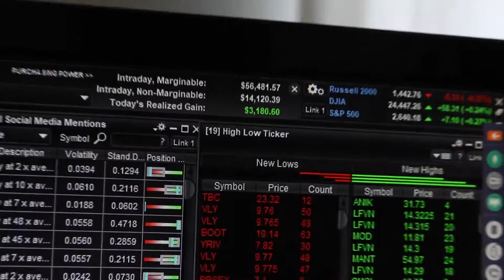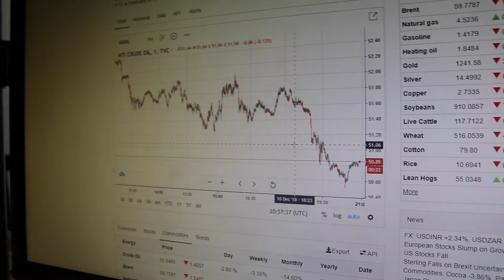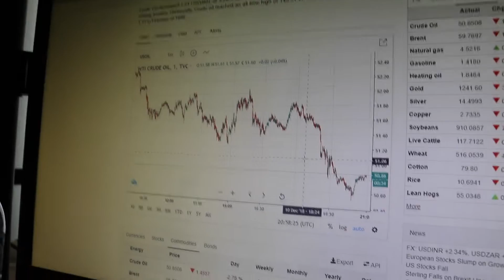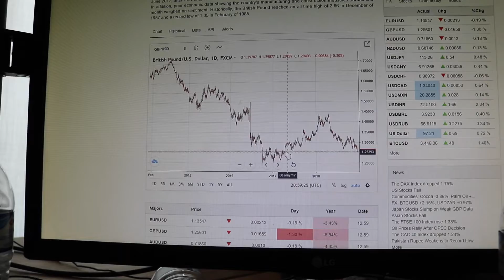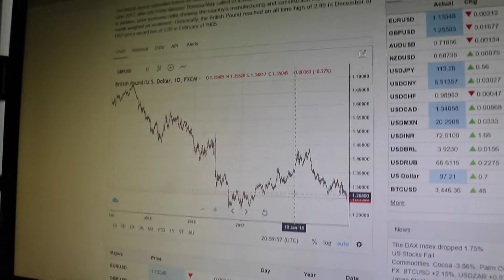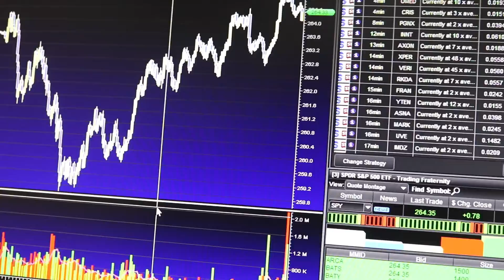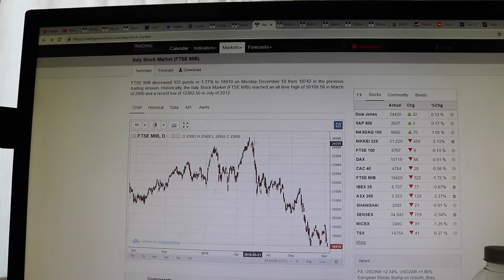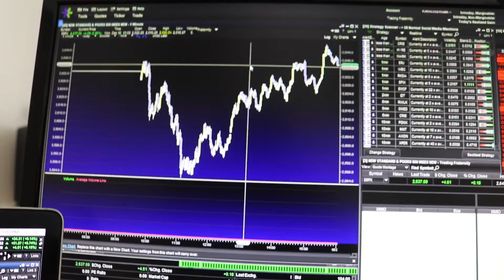Why The Stock Market Dropped & Bounced Today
Given the stock market didn’t crash as a lot of bearish investors expected. Some are calling for a 1,000 point rally in the markets this week, given the lack of short positions and premium selling. I talk about my take on this as well as how I played today. I am still bearish, however I have positioned myself both ways as these volatile markets provide a lot of opportunity for option traders. I also go over all the events and stock market news that led to this drop and rally in the middle of the day to close green.

If you want to get your real estate license and/or learn how to flip/wholesale you can do so below by joining our state approved course that will qualify you for the real estate test in your state and provide you with the exact training we give to everyone who works with us! Create another source of passive income to fund your trading account!